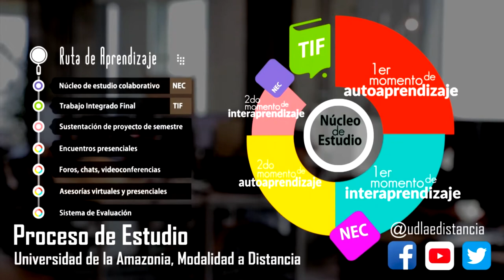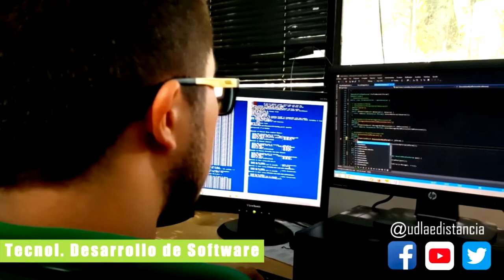Presentación Institucional - Departamento de Educación a Distancia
Mini clip con información de interés de la modalidad a Distancia de la Universidad de la Amazonia